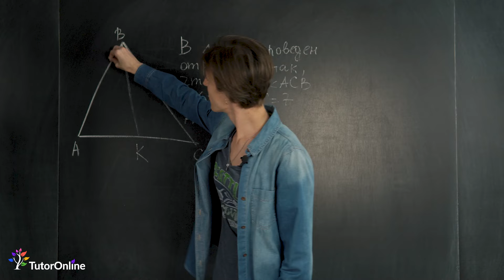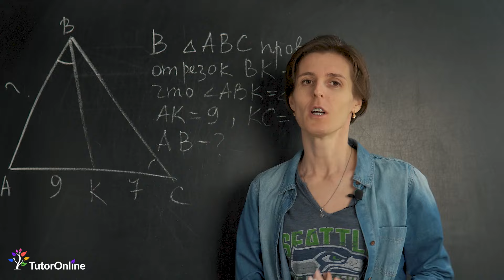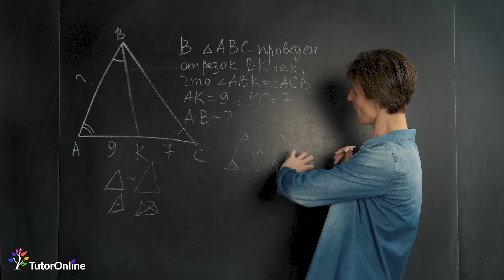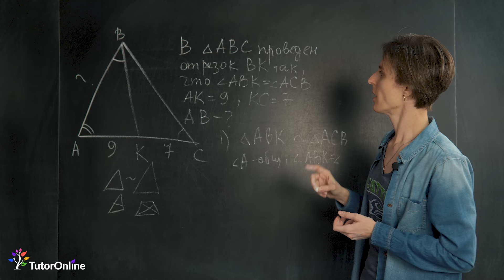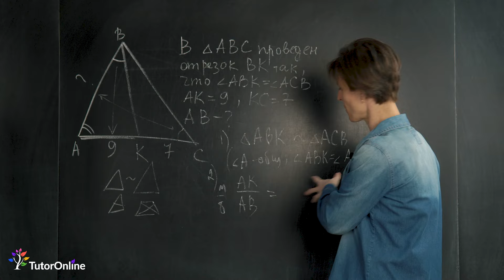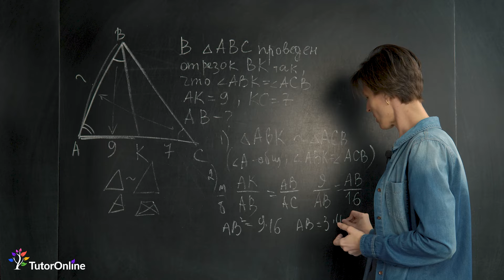Задача на подобие треугольников. А ты сможешь решить? | TutorOnline | Математика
Ольга Александровна продемонстрирует в этом видео случай, когда подобие было не так очевидно, но именно оно легко и просто решило задачу.

😎 Выбирай для себя курс по математике с Ольгой Александровной. Первые 2 урока БЕСПЛАТНО

Содержание видео:
0:00 Вступление
0:29 Условие задачи. Подобие треугольников
1:11 Решение задачи
3:11 Как правильно записать решение
5:50 Вывод